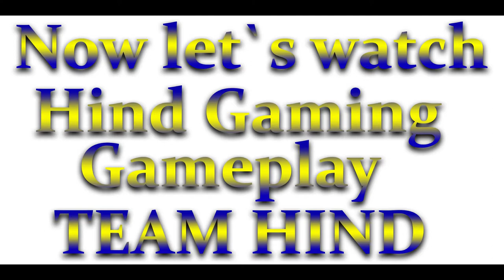Hind gaming vs HunTeR || TEAM HIND vs TeamSe7en || HOW WIN? || FIGHT || by Welcome2hunter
Mobile- Redmi Note5 pro

🖥Pubg Name \id - [ T7木Welcome2YT ] /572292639
🖥Pubg Name \id - [ T7木HunTeRYT ] /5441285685
FOLLOW ME,

❤100sub. 6-January     2019
❤200sub. 26-January   2019
❤300sub. 29-January   2019
❤400sub. 20-February  2019
❤500sub. 19-April         2019
❤600sub. 20-April         2019
❤700sub. 24-April         2019
❤800sub. 28-April         2019
❤900sub. 19-May         2019
❤1000sub. 29-may        2019

                RAM- sk hynix DDR4 8GB
                MOTHERBORD : GIGABYTE B450M DS3H
                HDD: 500gb
                PSU: vs350 CORSAIR
                Monitor: SAMSUNG 18.5inch
                Internet Speed: 17 Mbps Up & 25 Mbps Down
                Headset: Philips SHP1900/10
                Keyboard: Logitech K200
                Mouse: Clarion Wired Gaming Mouse JM-GM-407
                Mouse Pad: Protokart Large XXL Gaming Mouse Pad

NightboT Command

       !bye
       !dis
       !hi
       !hye
       !ins
       !id
       !name